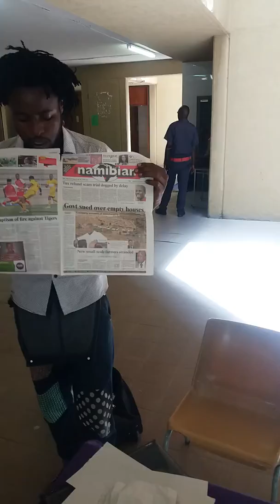Namibian magician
Magic is real